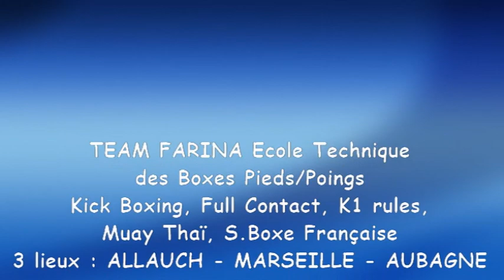TEAM FARINA DECA'FIT 26 09 2015 Décathlon Aubagne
Super journée hier à Décathlon Aubagne journée DECA'FIT ! Petit résumé en vidéo de nos démonstrations :-)